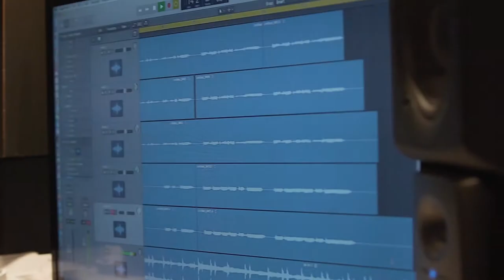NOLA - Troy Edwards featuring Jay Jones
"NOLA" produced by Monsta Beatz in New Orleans, LA

PKI MUSIC GROUP

Video by Little Machine Productions